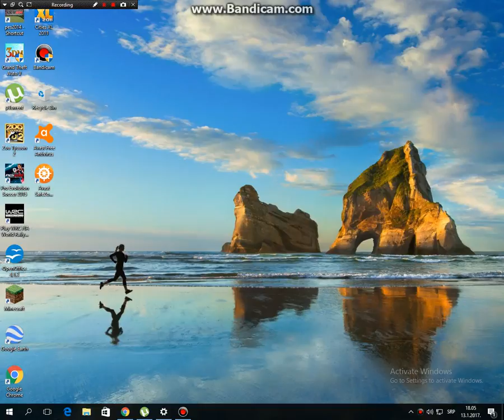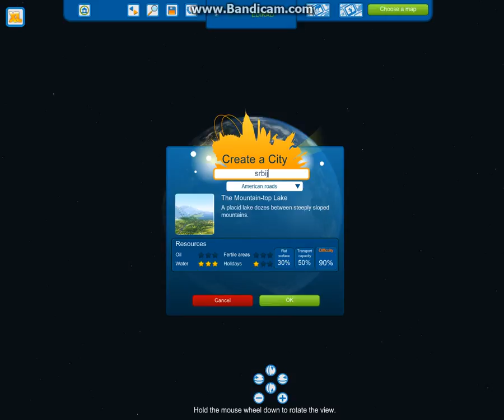Cities XL 2011 na (srpskom) i neki drugi jezik pravimo grad SRBIJU ili SRBIJA !!!!!!!!!!!!!!!!